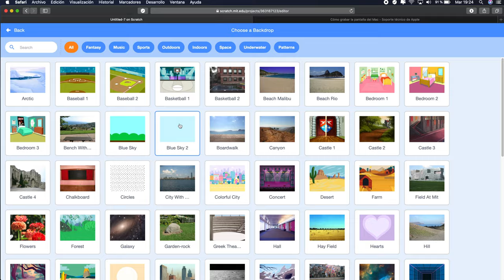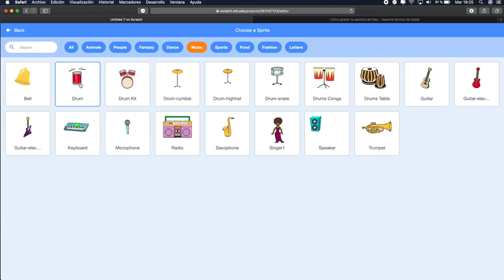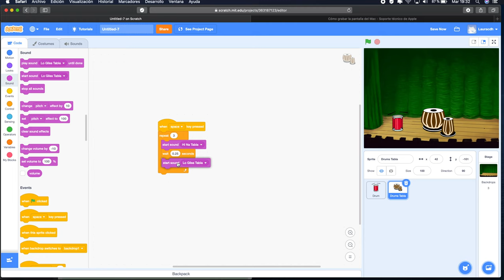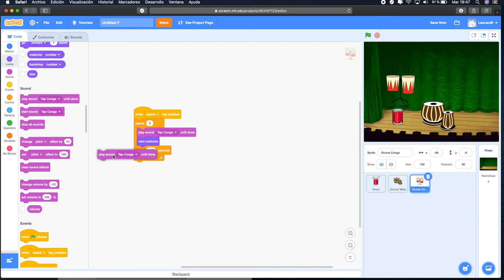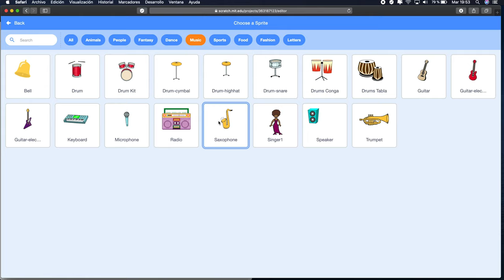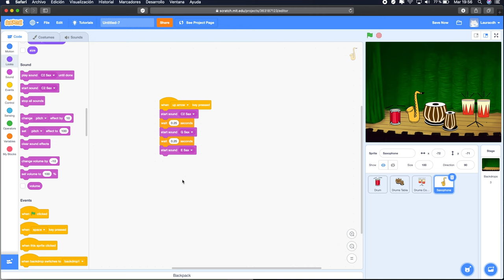Tutorial de Scratch y uso de la placa Makey Makey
Este vídeo es un pequeño tutorial para programar un juego sencillo en Scratch, y cómo podemos jugar al mismo utilizando la placa Makey Makey.

Por si estáis interesados en curiosear, os dejo el enlace que os lleva a la página de Scratch
Y el enlace que os lleva a la página con información sobre la placa Makey Makey (eso sí, está en inglés)

Y activéis la campanita para no perderos ninguno.